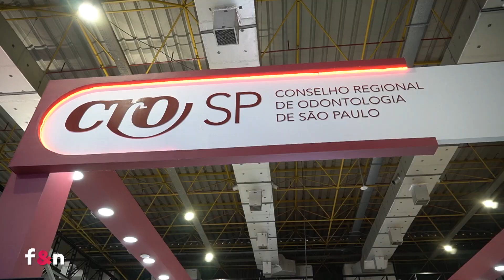Pedro Pires - Congressista Ciosp 2023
Congressista Sr. Pedro Pires, prestigiou mais uma vez o CIOSP 2023 e nos conta um pouco das suas participações nos eventos em anos anteriores.